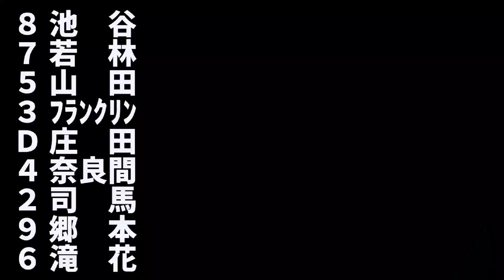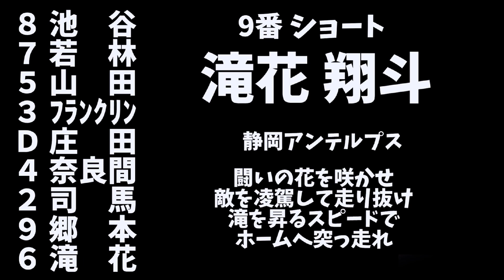【オリジナル応援歌】おまいらの好きそうなFanatariのオリジナル応援歌で1-9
みんなの好きなあの曲がずらり。

コメント欄よりリクエスト受け付けております。
使用アプリ:Garageband